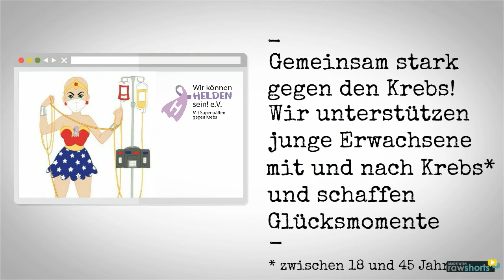Was macht "Wir können Helden sein e.V"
Ein kurzes aber aussagekräftiges Erklärvideo zur Arbeit des Vereins für junge Erwachsene mit und nach Krebs